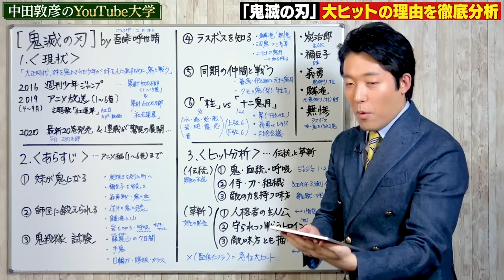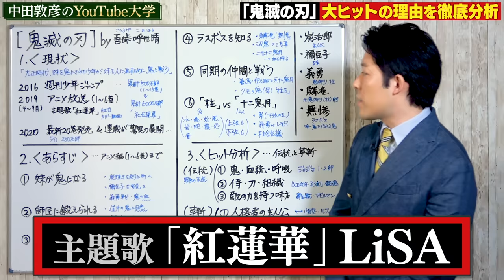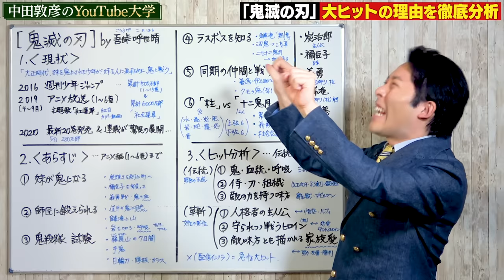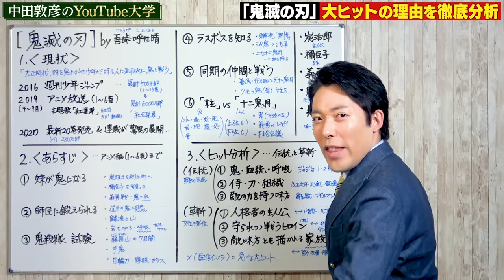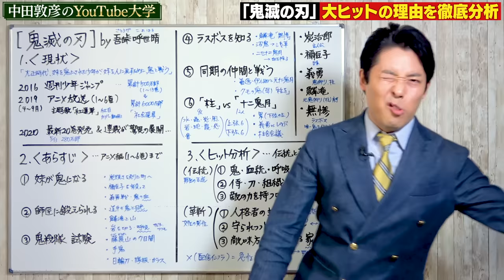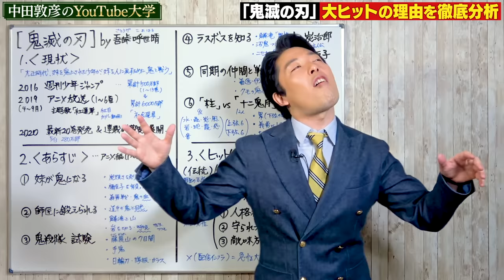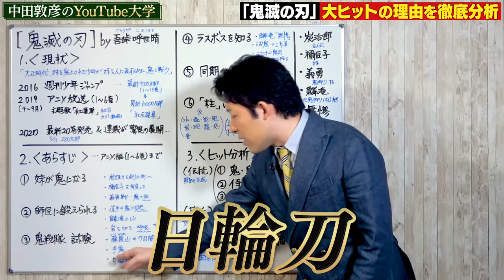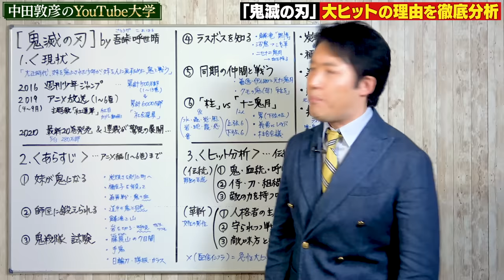【鬼滅の刃①】大ヒットの理由を徹底分析【藤森慎吾と関連動画コラボ】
【LiSA「紅蓮華」藤森慎吾が歌ってみた】はこちら

※ネタバレ防止のためストーリーはアニメ放送（単行本1~6巻）までしか触れていません